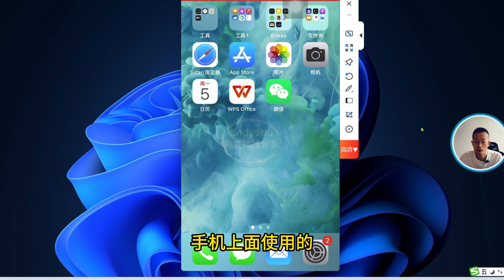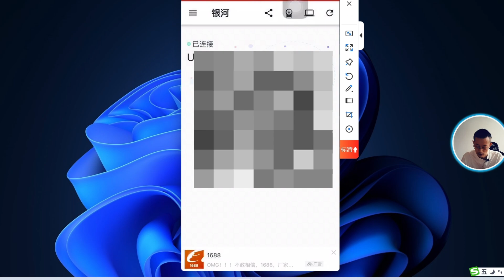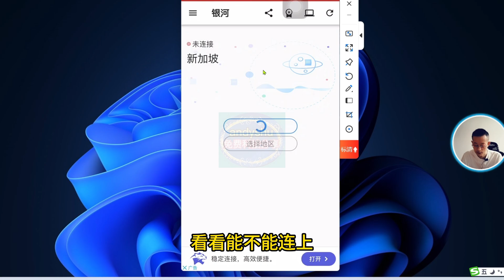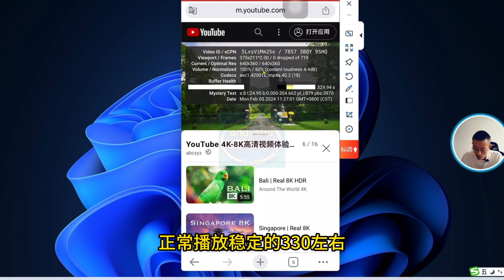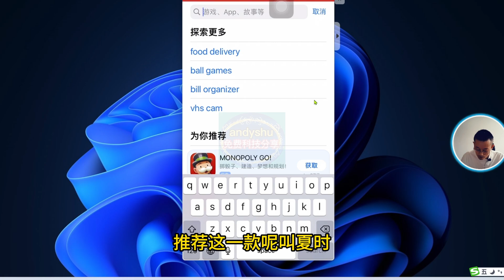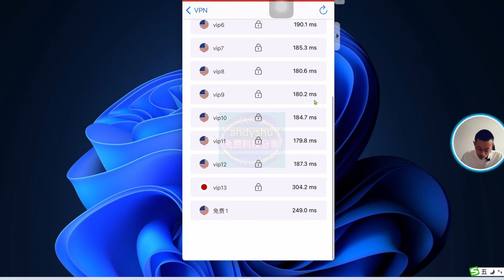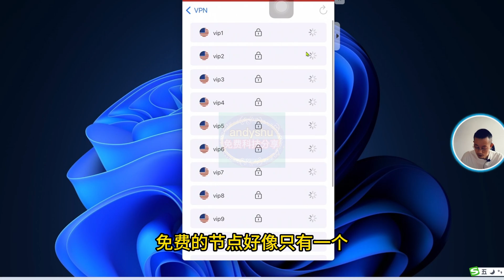免费vpn，苹果ios两款免费vpn之三，无需设置安装即可使用，速度快延迟短方便快捷#vpn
本期视频资料：